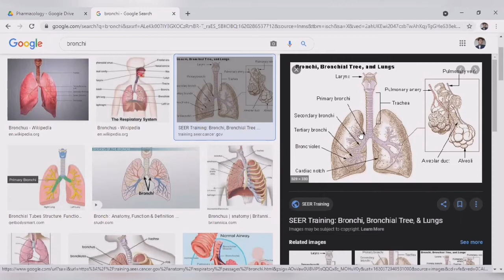DRUGS FOR BRONCHIAL ASTHMA || PART-1 || ANTI-INFLAMMATORY, BRONCHODILATORS, MAST CELL STABILIZERS